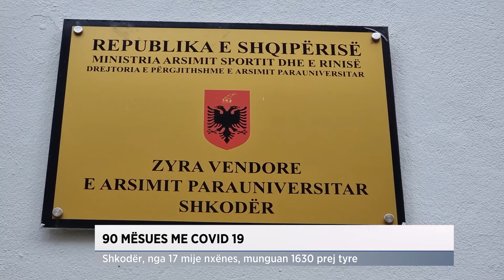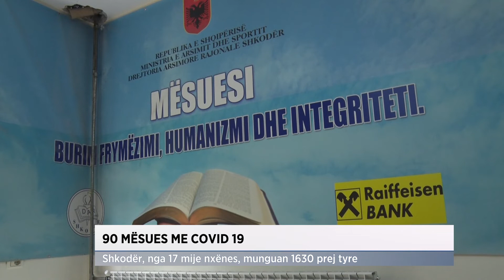90 MËSUES ME COVID 19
RTSH Shkodra